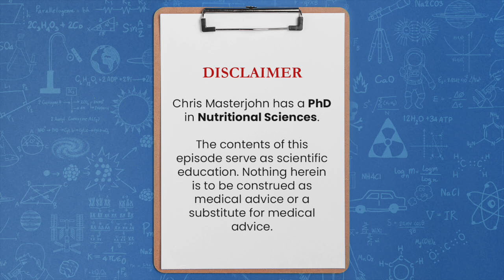Should I spread my collagen out across my meals?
Chris Masterjohn, PhD is the Founder and Scientific Director of the mitochondrial test mito.me. Question: Should I spread my collagen out across my meals?

I'm not sure what the best dosing is given that it hasn't actually been studied fully, but I believe that it was estimated that in the people who have the highest collagen waste during collagen turnover that they can run short of glycine about 60 grams a day whereas I believe the more conservative estimate of glycine requirements based on people that turnover collagen much more efficiently.

I would say that as a general rule, you should assume that you want something spread out as much as possible rather than the reverse if you don't have the data showing that it’s okay or better to have it all at once because wherever there is data or wherever there is a plausible rationale, it's almost always the case that it's better to have it spread out.